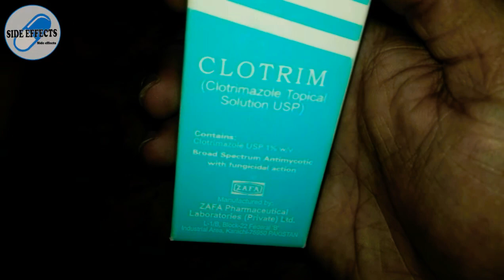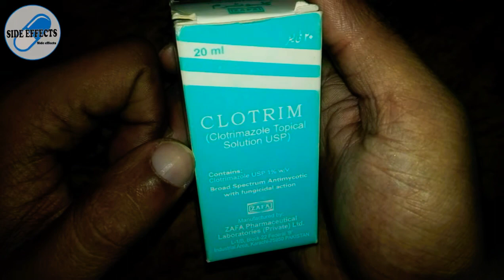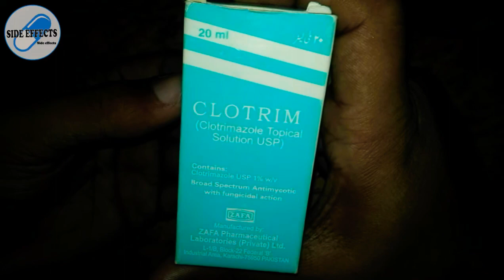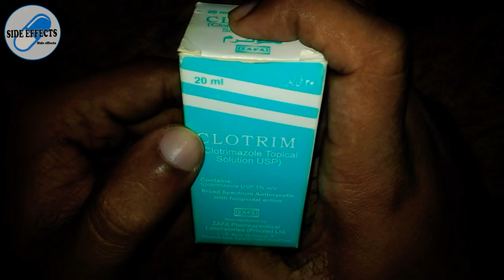Uses of CLOTRIM(Clotrimazole Topical Solution USP)20ml in urdu hindi by Dr.Abdur Rafy|Side effects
About: Side effects is a YouTube channel,where you will find Medical videos in Urdu,Hindi & in English. New video is posted Everyday :)

Clotrim clotrimazole, an antifungal medication.It is used to treat vaginal yeast infections,oral thrush,diaper rash, types of ringworm athlete's foot and jock itch